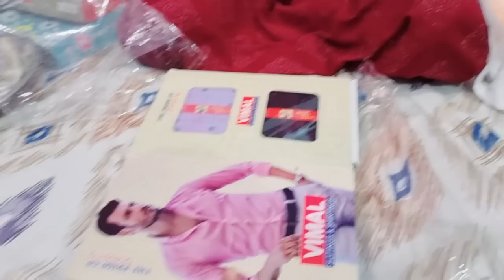🤲Gold silver clothes toys bhabhi ke ghar se aur n jaane क्या क्या Aaya Hai dikhate H aapko sab kuch